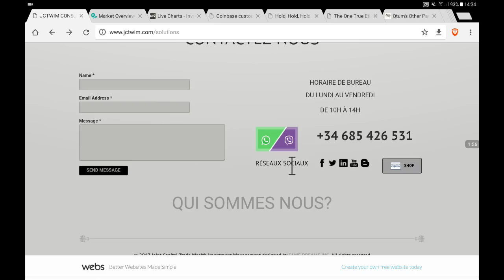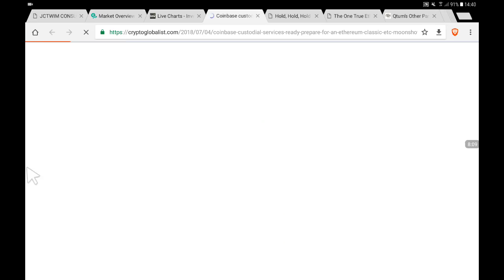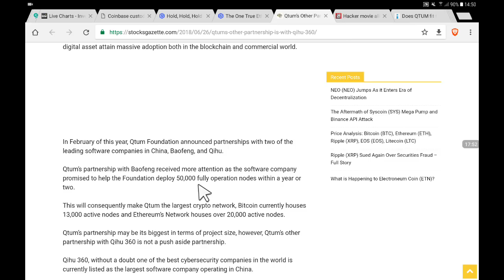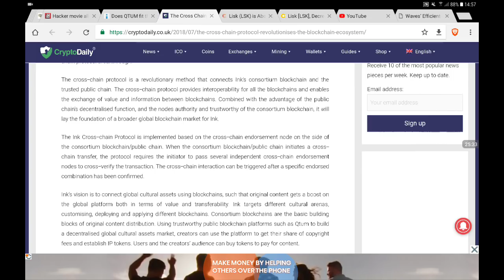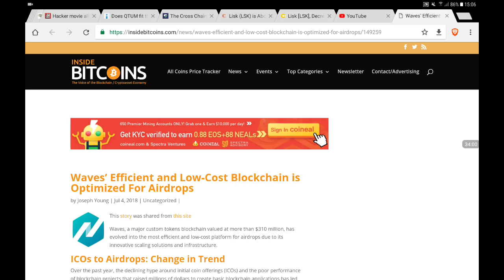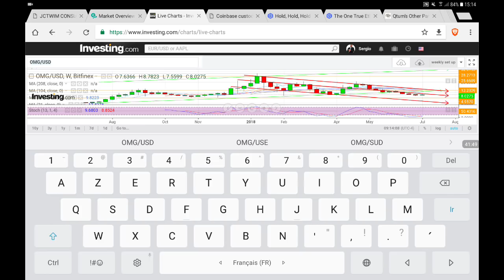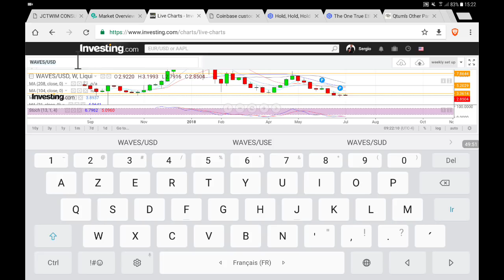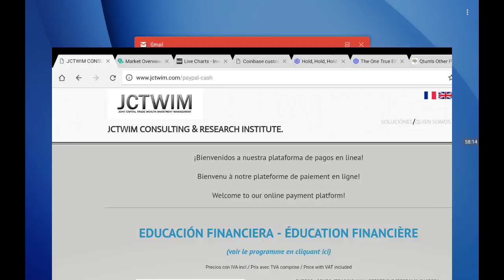VENDREDI 6 JUILLET 2018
POUR LES PAIEMENTS EN CRYPTOS BTC & LTC & DASH

Liens vers les sites de ressources:

ETC

QTUM

LISK

WAVES